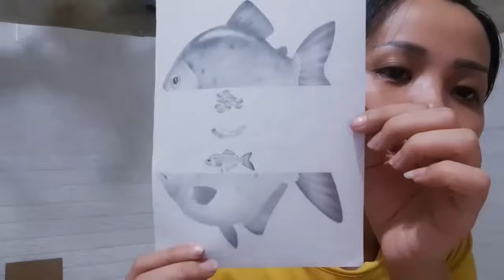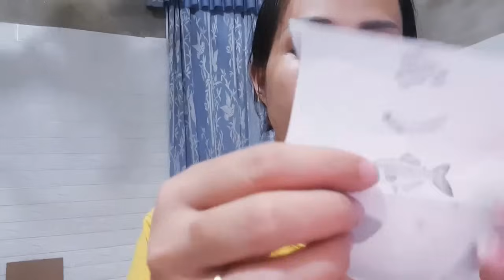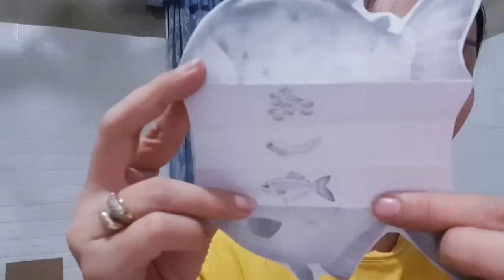Làm 1loài cá bằng giấy trông thật tuyệt